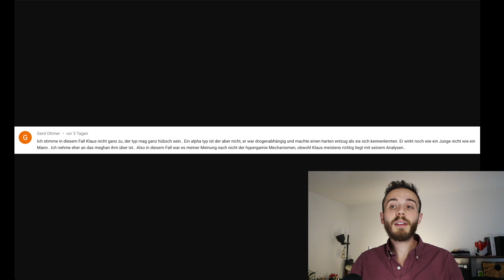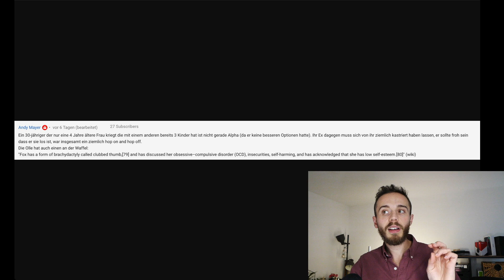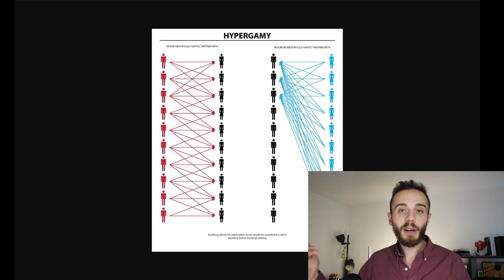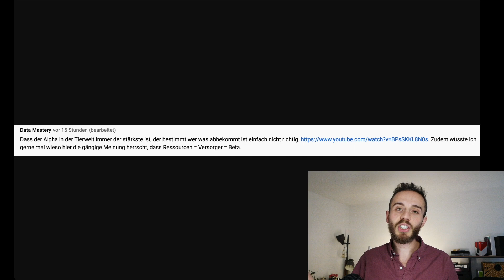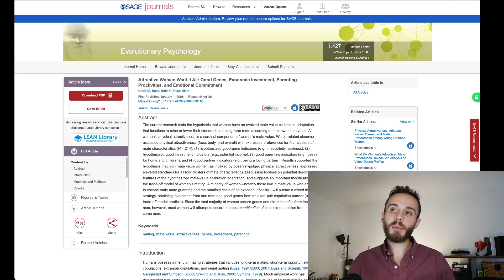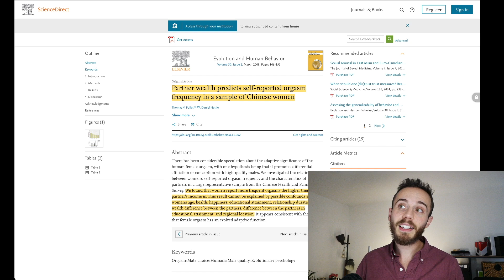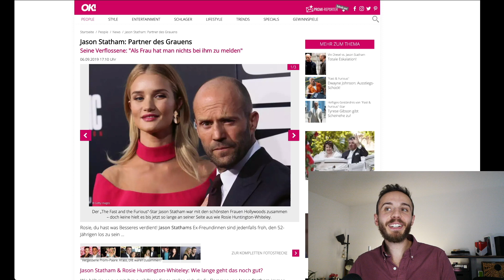Wie Mann sich als KONTEXTUELLER ALPHA besser auf der DOMINANZHIERARCHIE platziert!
Status macht bis zu 62% der Varianz in männlicher Attraktivität aus, da Status von Frauen mit der potentiellen Fertilität korreliert wird:

Frauen berichten umso häufiger über Orgasmen, je höher das Einkommen ihres Partners ist. Dieses Ergebnis lässt sich nicht durch Alter, Gesundheit, Glück, Dauer der Beziehung, Unterschiede im Vermögen und Bildung zwischen den Partnern oder regionale Lage erklären: